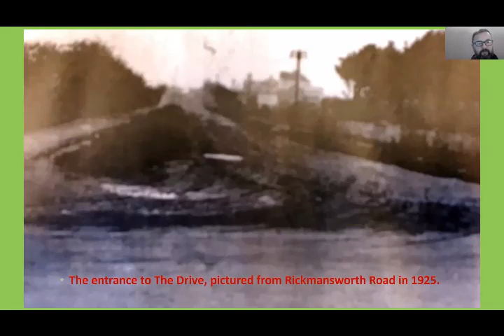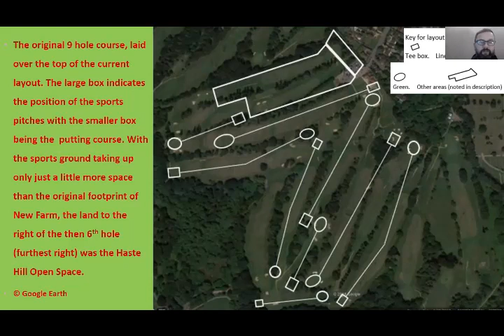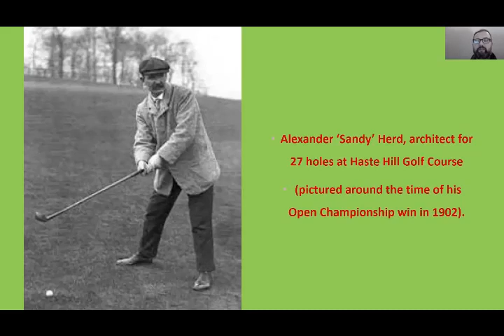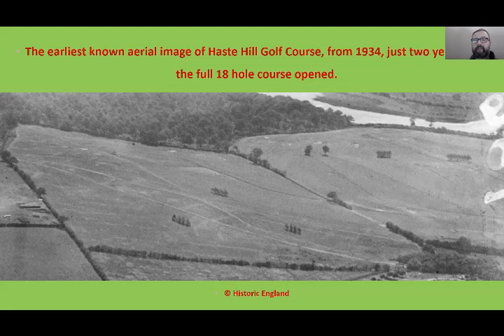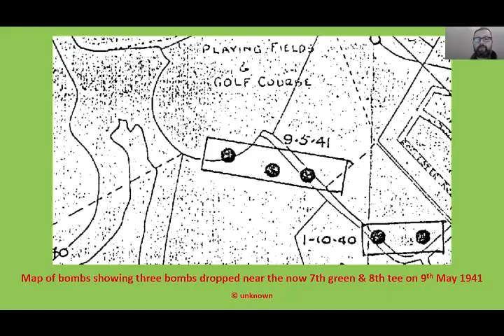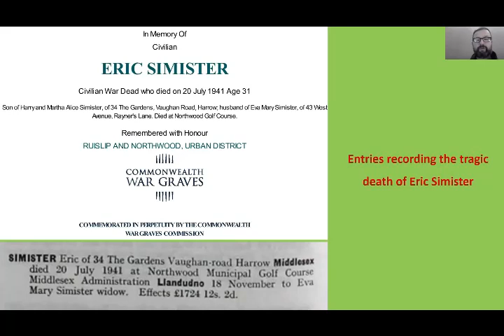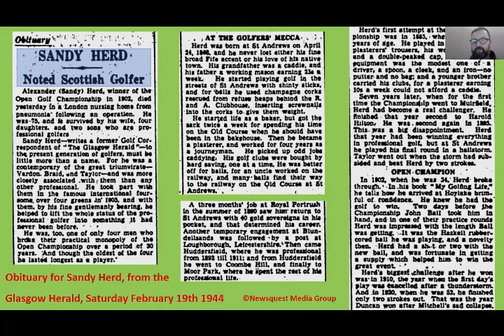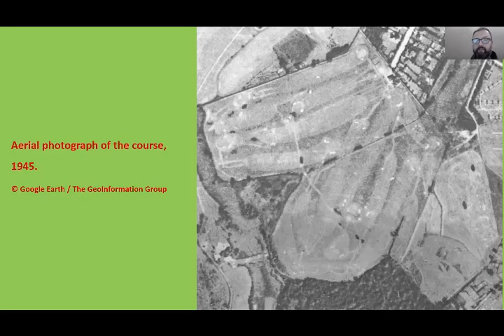Hill of Fury a History of Haste Hill Golf Club by Adrian Green 17 01 22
History of Haste Hill Golf Club Northwood